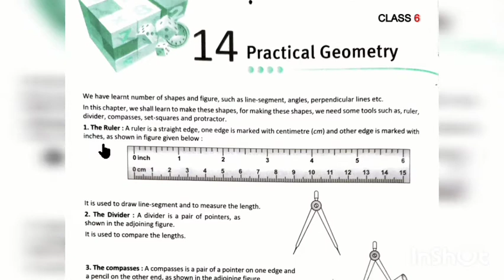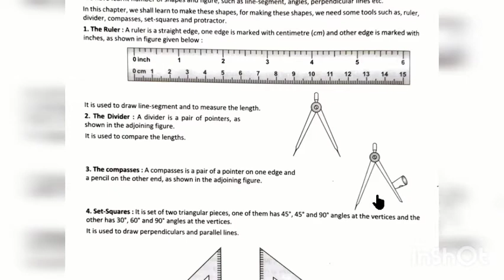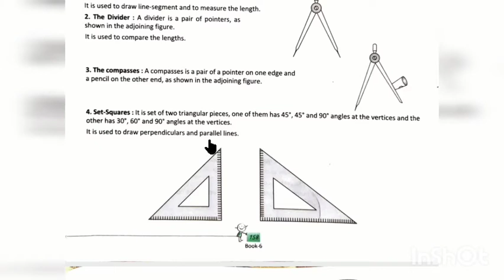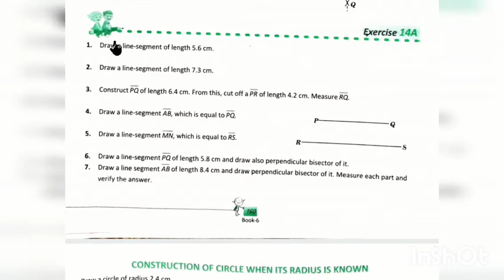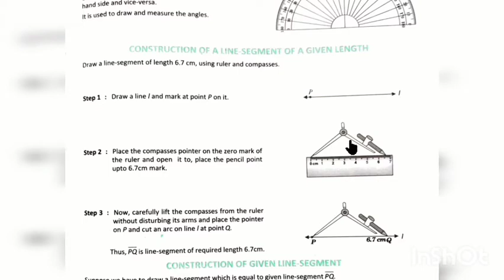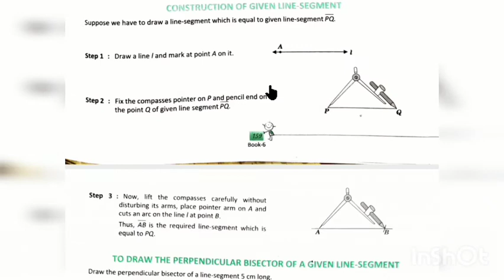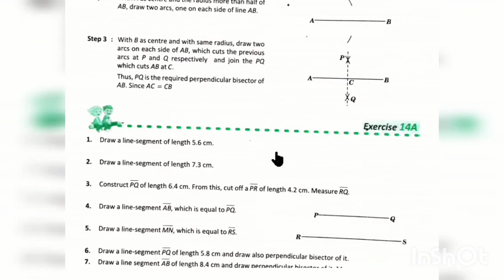AKPS, Class 6, Sub Maths, Chapter 14, Practical Geometry, Ex 14 A